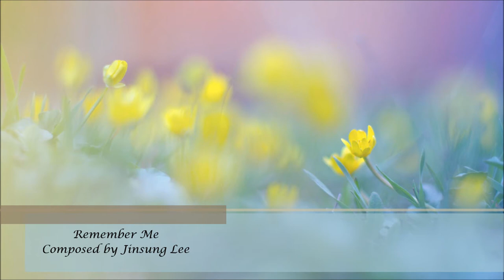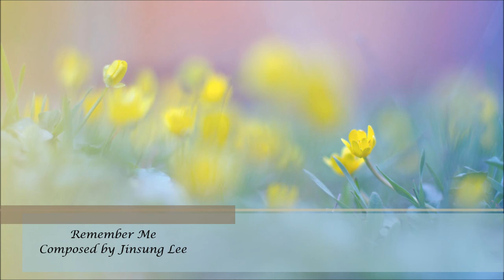Remember Me / Jinsung Lee - MIDI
This is my original composition work "Remember Me". You can watch video that I played on guitar on my YouTube channel.